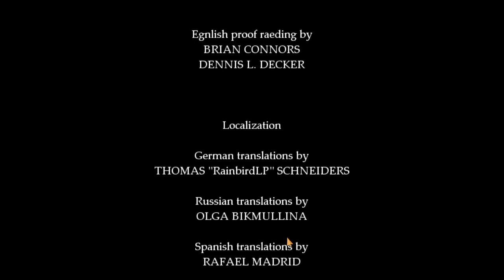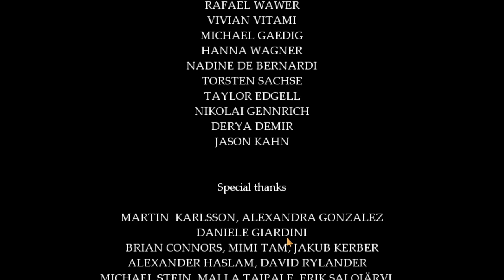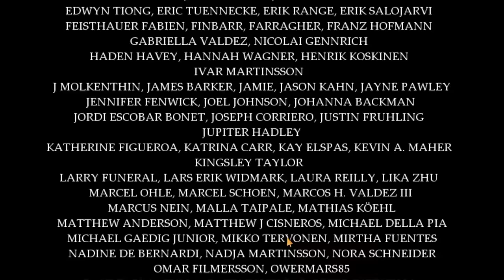FINALE | #17 | Fran Bow Let's Play Gameplay Walkthrough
Dark Diode concludes playing...FRAN BOW in episode #16 of his Let's Play Gameplay Walkthrough series.